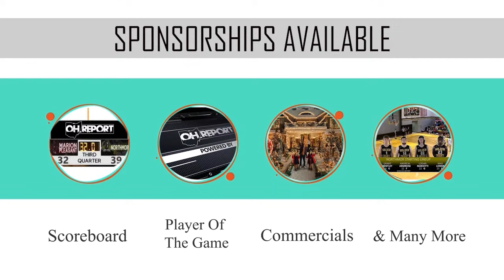Olentangy Orange @ Westerville North OCC Boys Hoops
A late Christmas gift takes us to Westerville North where the 6-1 Warriors battle Olentangy Orange (6-0) in OCC boy's hoops action that you can only find on The OH Report.

Join Bryce Coder and Hall of Famer Joe Balogh on the call for a LIVE & FREE presentation of high school basketball featuring a pair of top contenders in the Capital and Central league title races.

Thanks to these generous sponsors for supporting our coverage of today's exciting showdown.

BS Media Productions

Crown Chrysler Dodge Jeep Ram

Douglas Property Services